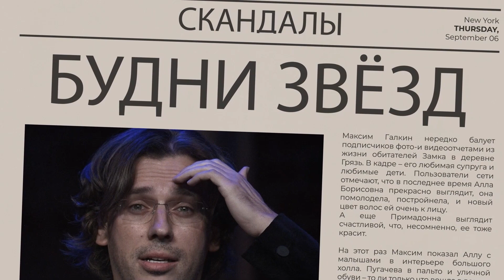Путин сообщил об прекращении огня в Украине